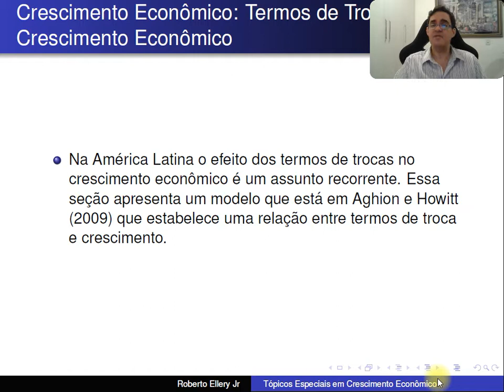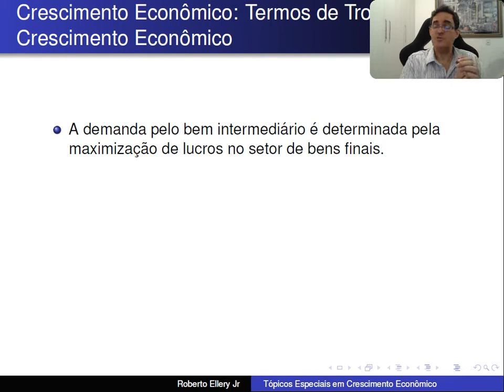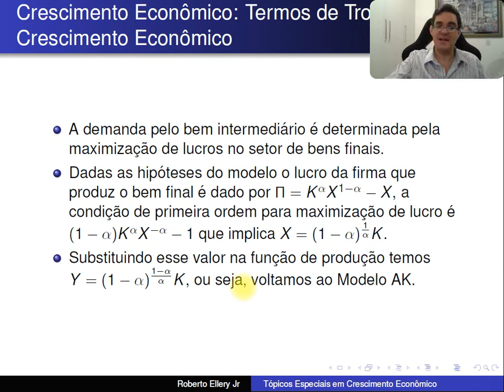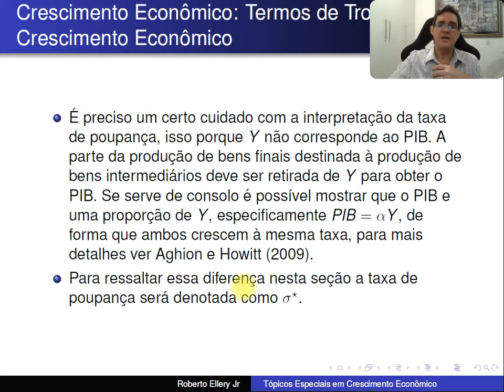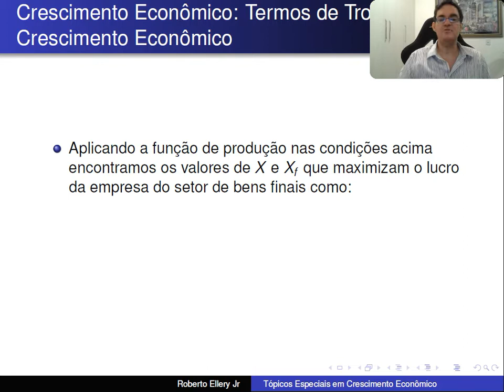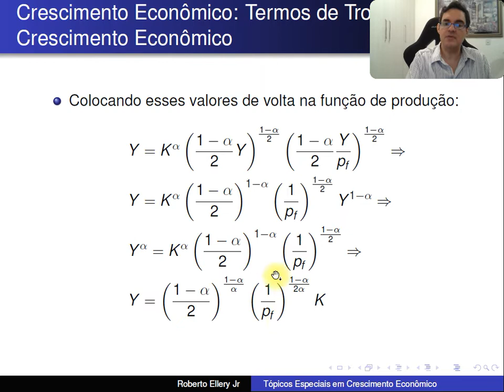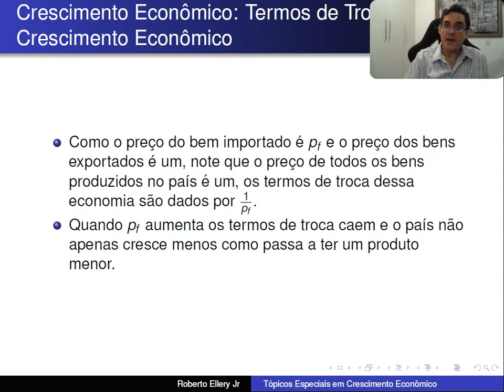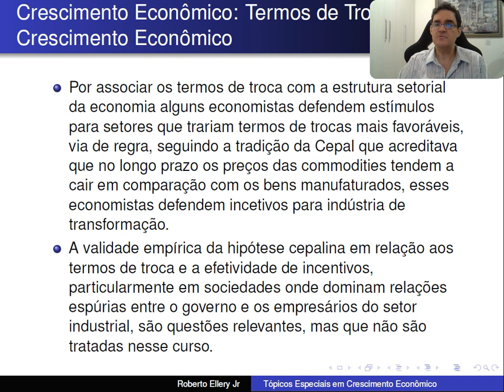TECE Aula13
Termos de troca e crescimento econômico